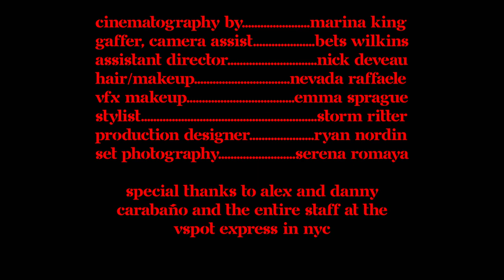Pance Pony - Bloodthirsty (official music video)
The official "Bloodthirsty" video by Pance Pony.

Damon J. Gillespie - victim
Pance Pony - Blood Thirsty
Seven Minaya - Dog #1
Mario Polanco - dog#2
Ooboochoo - Woman in Black

Directed, edited and colored by Sam Ferguson
Cinematography by Marina King
Gaffer, Camera Assist - Bets Wilkins
Assistant Director - Nick Deveau
Hair and Makeup - Nevada Raffaele
VFX Makeup - Emma Sprague
Wardrobe Stylist - Storm Ritter
Production Designer - Ryan Nordin
Set Photography - Serena Romaya

Special Thanks to:
The Vspot Express in NYC (and Brooklyn)
Our Friends, Families, and Fans